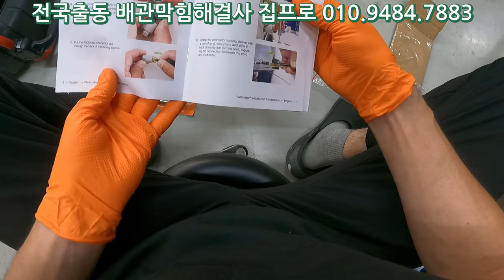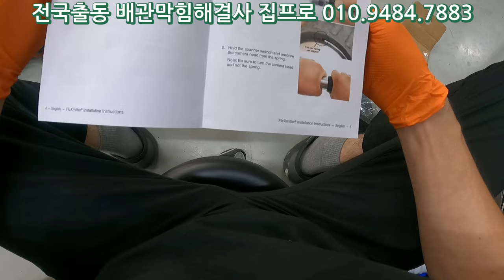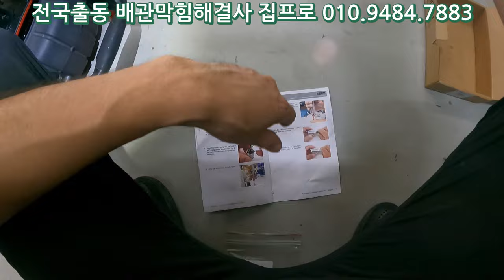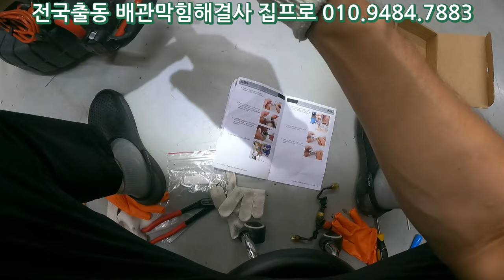RIDGID C40 리지드배관내시경수리 손드교체